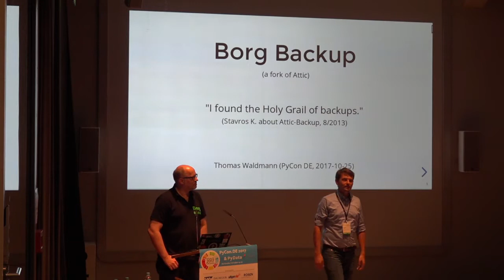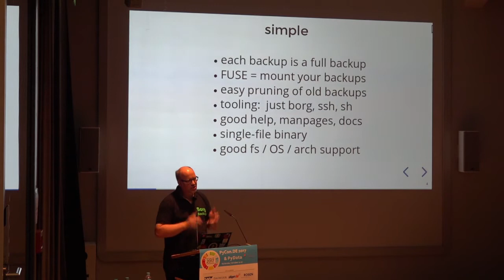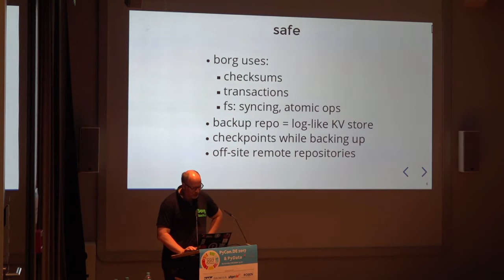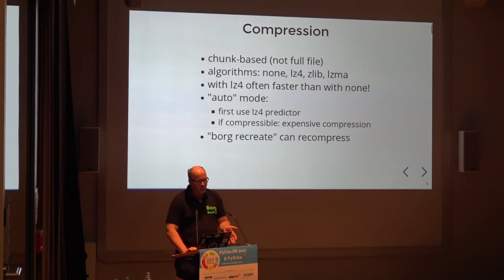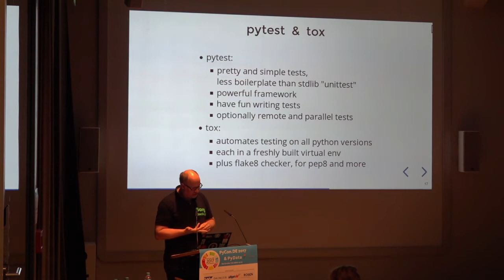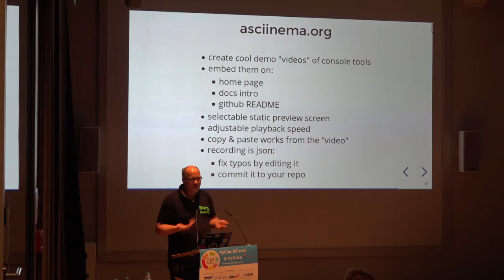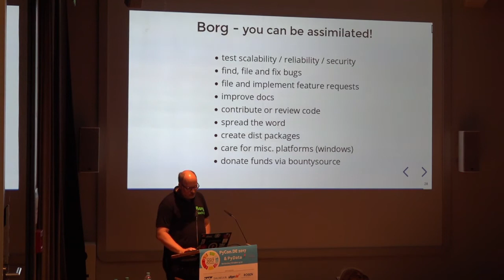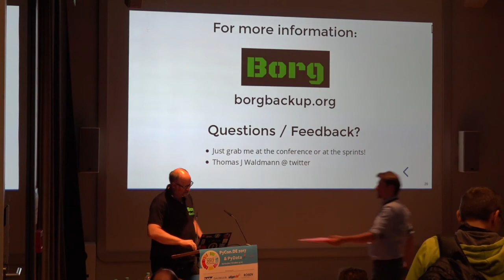PyCon.DE 2017 Thomas Waldmann - The BorgBackup Project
Thomas Waldmann (@ThomasJWaldmann)

Doing Python since 2001, Linux, FOSS.

Projects: MoinMoin Wiki, nsupdate.info, bepasty, BorgBackup

Abstract

BorgBackup is a modern, deduplicating backup software written in Python 3.4+, Cython and C.

The talk will start with a quick presentation about the software and why you may want to use it for your backups.

Then, I will show how we run the software project: Tools, Services, Best Practices.
Description

About the software:

    Feature set
    Code
    Security
    Safety
    Crypto
    Compression
    Deduplication
    The Fork from attic-backup project (and what happened afterwards)
    Now and Future

About the project:

    Github
    Sphinx and ReadTheDocs
    Asciinema
    Mailing list on python.org, IRC on freenode
    Testing: pytest, tox, travis-ci, vagrant, pyenv
    "binary" Releases with PyInstaller
    Automatic versioning: setuptools_scm
    Secure releasing with gpg signature
    Python / Cython / C - when to use what